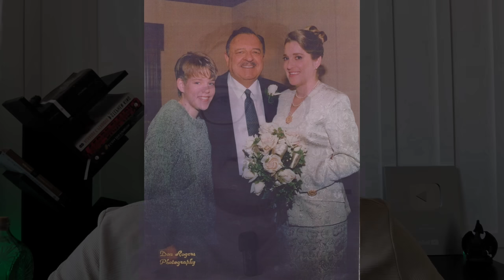ELA ARQUITETOU A M0RT3 DO MARIDO JUNTO DE SUA AMANTE | CASO CELESTE BEARD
Celeste Johnson se casou com Steven Beard, mas este casamento estava fadado ao fracasso